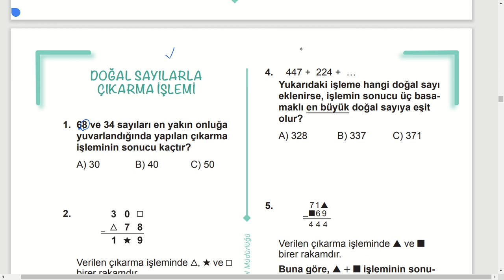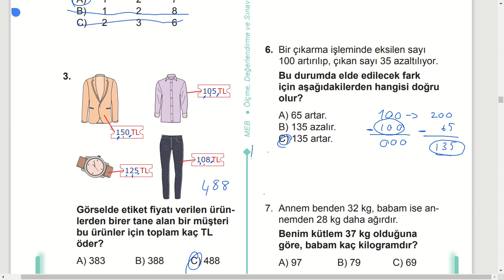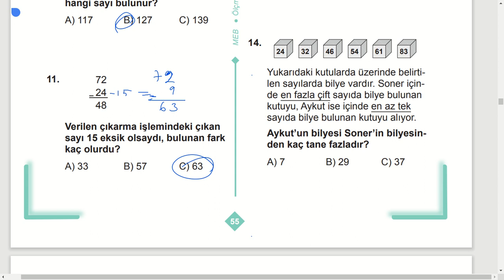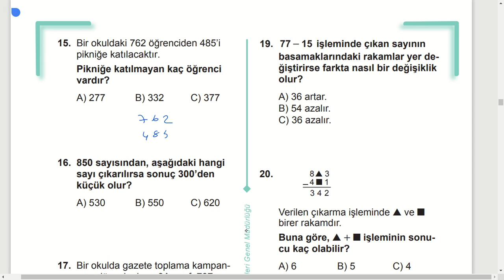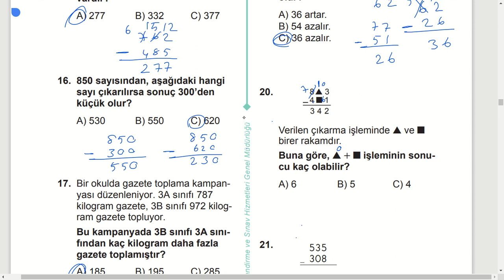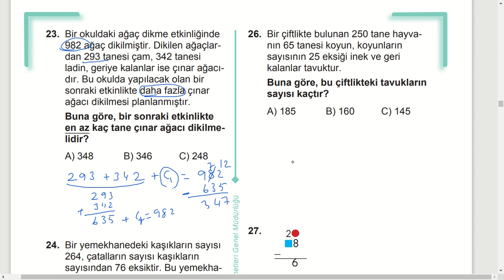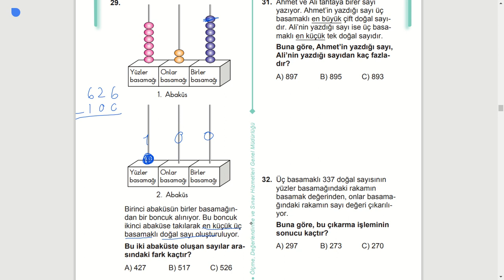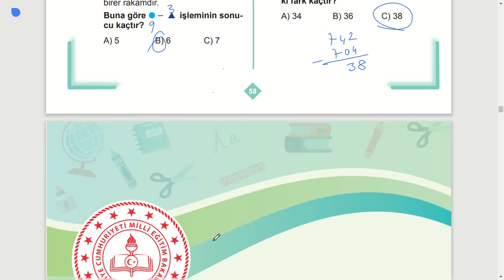3. Sınıf matematik çalışma soruları 1 kitabı doğal sayılarla çıkarma işlemi cevapları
3. Sınıf matematik çalışma soruları kitabı 1 doğal sayılarla çıkarma işlemi cevapları 3  Sınıf matematik çalışma soruları kitabı sayfa 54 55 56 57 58 cevapları